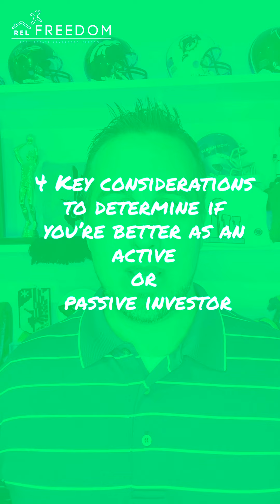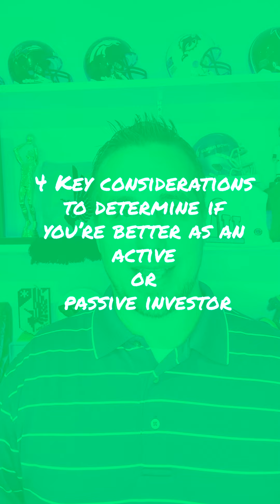Is Being An Active Or Passive Investor Best For Me?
Are you someone that wants to be "hands-on" with your real estate investment, make all the decisions, and actively manage the investment? Or are you someone that wants to step back, and allow others to make the decisions, so that you can spend time in other areas of your life knowing your asset will grow without you? Here are four considerations to determine if you're better as an active or passive investor!

1. TIME
Do I have the time to commit to learn what I need to learn to be a successful investor?

2. MONEY
It's not about how much money you have. It's about where you want it to go.

3. EXPERTISE
Do I have the expertise right now to make key financial decisions about my investment?
How much do I need to know?
Do I trust the other people I am working with that's going to make these financial decisions?

4. DECISION-MAKING POWER
Who do you want to have the decision making power?

PARTNER WITH US ON BIG DEALS!

BUILD YOUR REAL ESTATE AGENT CAREER WORKING WITH INVESTORS

LEARN ABOUT REL FREEDOM & HEAR MORE REAL LIFE STORIES

LOOKING FOR A REAL ESTATE AGENT ANYWHERE IN THE US? FIND A TOP AGENT IN YOUR COMMUNITY

Let's go get some REL Freedom together!